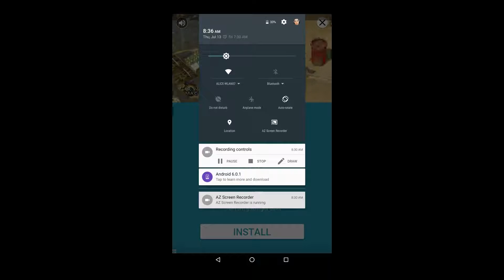GUESSING IT RIGHT! | Akinator feat.Barkitty74's brother